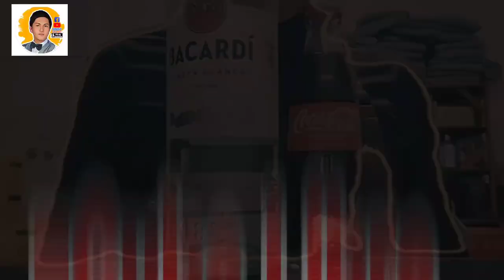COCKTAIL VLOG #25 | 12- EASY TWO INGREDIENT COCKTAILS | PINOY BARTENDER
12- EASY TWO INGREDIENT COCKTAILS

*Jack Daniel's+CocaCola=JACK&COKE
*Campari+OrangeJuice=GARIBALDI
*Vodka+Tonic=VODKATONIC
*Beer+Sprite=SHANDY
*SparklingWine+OrangeJuice=MIMOSA
*Gin+Tonic=GINTONIC
*Vodka+Sprite=VODKASPRITE
*Vodka+GingerBeer=MOSCOWMULE
*WhiteRum+CocaCola=CUBALIBRE
*Vodka+OrangeJuice=SCREWDRIVER
*Tequila+OrangeJuice=HORNYBULL
*DarkRum+GingerBeer=DARK&STORMY